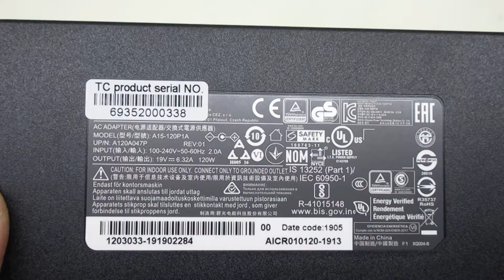Brand New for MACHENIKE A15-120P1A A120A024L adapters,Laptop AC Adapter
Parameters:19V,6.32A, 120W
Connector:5.5mm*2.5mm
Models Number:
MACHENIKE A15-120P1A
MACHENIKE A120A024L

MACHENIKE T90-T1C
CLEVO W230
CLEVO W230ST
CLEVO W230SS
CLEVO W230SD
CLEVO W230ST Barebones